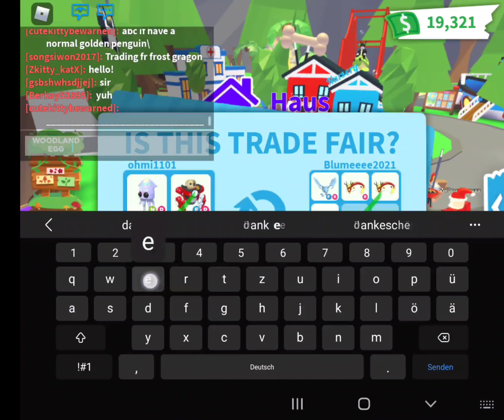Ohmi1101 in Adopt me